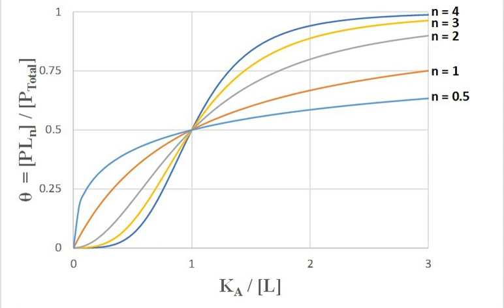Hill equation (biochemistry) | Wikipedia audio article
00:00:48 1 Hill equation (mathematical model)
00:04:58 1.1 Hill plot
00:07:19 2 Derivation from mass action kinetics
00:14:09 3 Applications to mathematical modeling
00:14:19 3.1 Regulation of gene transcription
00:17:08 4 Limitations
00:18:10 5 Hill Coefficient
00:19:14 6 Response Coefficient
00:19:54 7 Link between Hill Coefficient and Response coefficient
00:21:35 8 See also

- Socrates

SUMMARY
In biochemistry and pharmacology, the binding of a ligand to a macromolecule is often enhanced if there are already other ligands present on the same macromolecule (this is known as cooperative binding). The Hill equation, which was originally formulated by Archibald Hill in 1910 to describe the sigmoidal O2 binding curve of haemoglobin, is used to describe the fraction of a macromolecule saturated by ligand as a function of the ligand concentration. The equation is useful for determining the degree of cooperativity of the ligand(s) binding to the enzyme or receptor. The Hill coefficient provides a way to quantify the degree of interaction between ligand binding sites.The Hill equation is formally equivalent to the Langmuir isotherm, and as a result, it is sometimes referred to as the Hill-Langmuir equation.